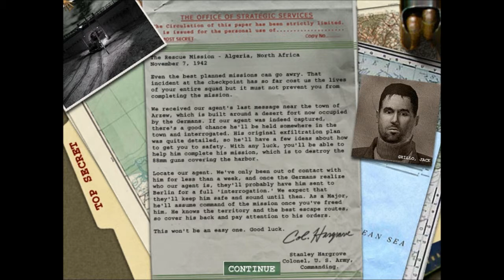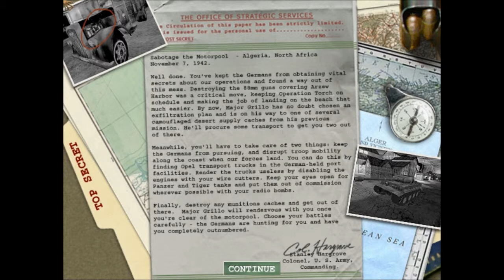lp mohaa 2